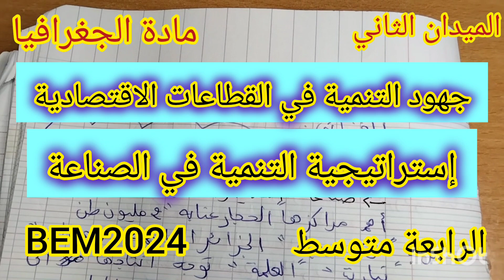الرابعة متوسط/جغرافيا/ المقطع 2 /جهود التنمية في القطاعات الاقتصادية.استراتيجية التنمية في الصناعة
درس جديد من دروس مادة الجغرافيا للسنة الرابعة متوسط الفصل الثاني وهو درس جهود التنمية في القطاعات الاقتصادية
إستراتيجية التنمية الصناعية